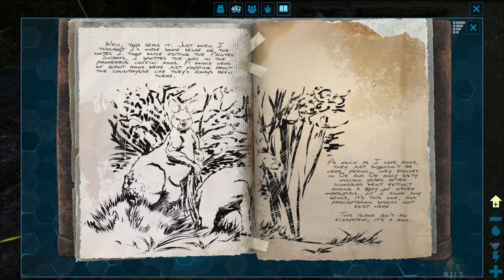ARK: Survival Evolved -19- Ein weiterer Sattel, ein weiterer Flug